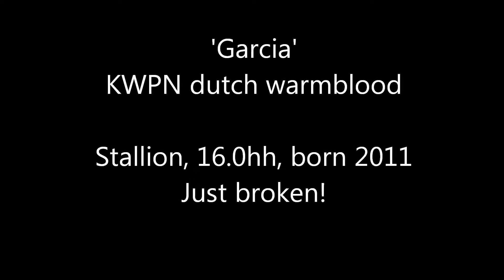** SOLD USA ** 4yrs. Hunter prospect STALLION, just broken!